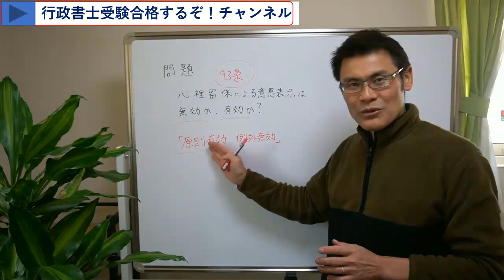【一問一答】心裡留保問題 ズバリ回答します！